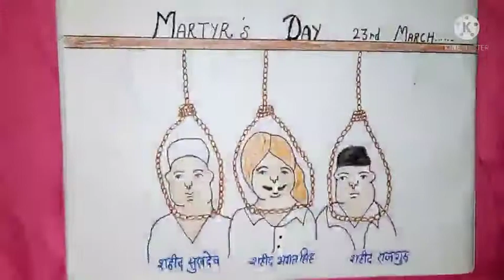शहीद दिवस || {23 March} Martyrs Day Drawing || Shahid Bhagat Singh [23 March] Drawing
Hello friends!

This drawing is made by 7 year old girl please appreciate her drawing.